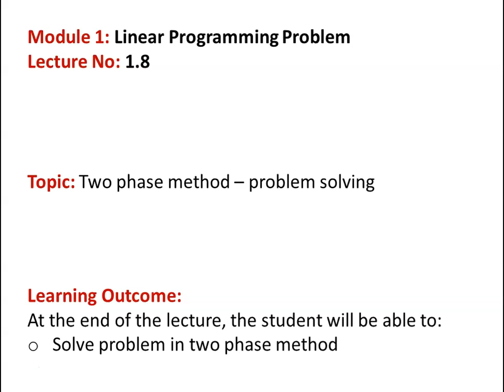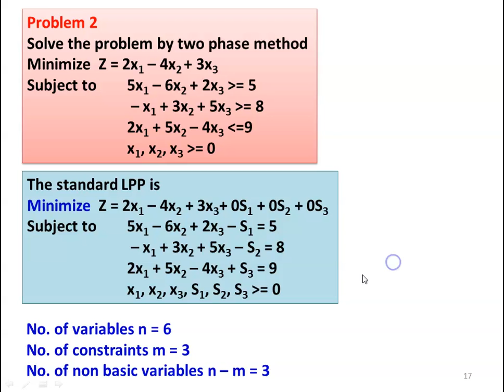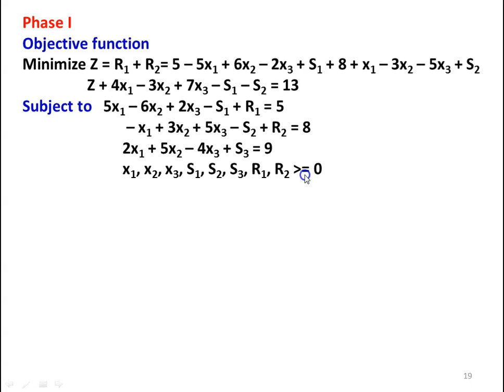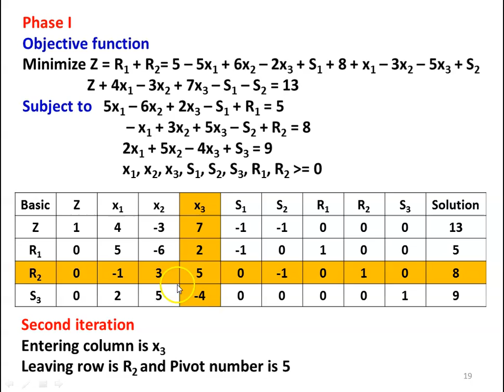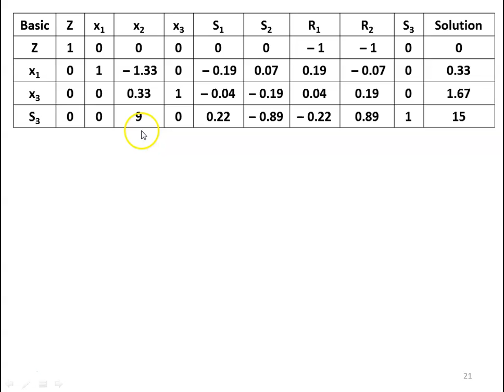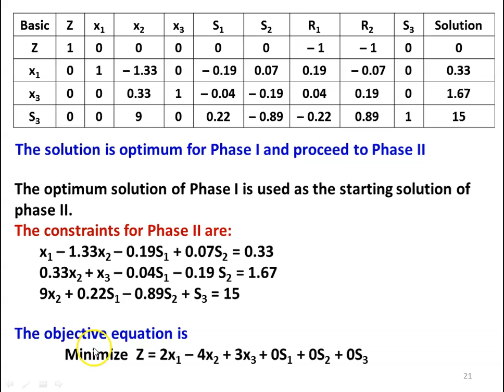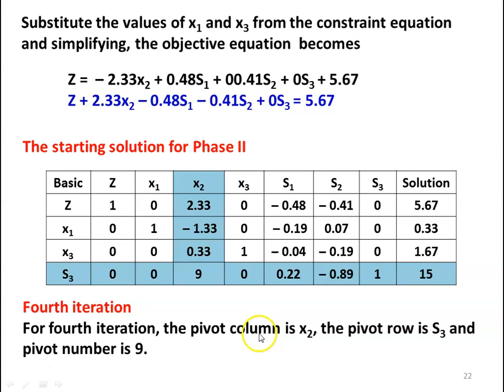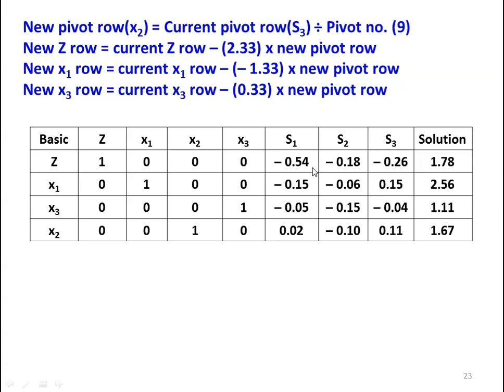OR 1.8 Two Phase Method - 2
LPP - Two Phase Method - problem solving